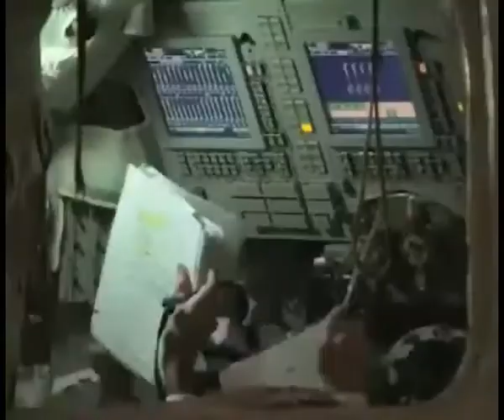Storica passeggiata spaziale per Luca Parmitano, è la prima di un astronauta italiano ...